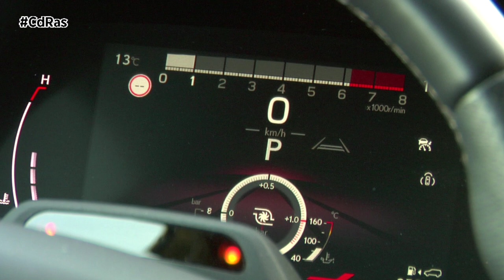LEXUS RX 500h HIGHLIGHTS & ACTIONS | By CdRas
El RX es uno de los modelos más icónicos de Lexus. En 1998 fue el primer crossover de lujo del mundo, y tras casi un cuarto de siglo de comercialización, acumula más de tres millones y medio de unidades vendidas en todo el mundo, de las cuales trescientas mil han sido en Europa y doce mil en nuestro país.
La firma japonesa lanza una quinta generación que más que una renovación asemeja ser una revolución, ya que desde Japón apuntan que el 95% de las piezas que se utilizan en este nuevo Lexus RX son completamente nuevas. Un vehículo en donde la sostenibilidad se lleva al máximo nivel, tratando de que cada pieza que se utiliza sea lo más sostenible posible. Un ejemplo claro es la piel que se utiliza en los asientos, que no procede de animales, siendo totalmente vegana. O un material tan típico japonés como el bambú, atractivo y agradable al tacto, que es biodegradable y reciclable, y que la firma utiliza para las incrustaciones de madera del interior de sus vehículos.

Exteriormente los cambios del nuevo RX son importantes. El frontal es mucho más afilado, los faros son más horizontales y ahora, la parrilla se integra en la defensa haciendo un conjunto mucho más estilizado. La firma lumínica incorpora tres proyectores que incorporan el sistema de luces de carretera adaptativa y, por debajo, las luces diurnas. El sistema incluye, además, varios sensores que utiliza el sistema de ayuda a la conducción.

El lateral es mucho más suavizado. Los pases de rueda ahora son redondos, pintado en el color de la carrocería; y mantiene el pilar “C” acristalado. También introduce cambios en la zaga, con unas formas más redondeadas y un rediseño de los pilotos traseros que utilizan la tecnología led.

Cambia la palanca de marchas, ahora mucho más minimalista, confirmando la orientación de todo el sistema hacia el conductor. Que estamos ante un vehículo de lujo lo confirma la presencia de la selección del “estado de ánimo”, mediante una iluminación ambiental que ofrece una paleta de 64 colores y 14 temas, totalmente personalizables.

El interior aparece más despejado, más limpio, aunque racionalizando la colocación de los elementos para hacer el uso de los mandos mucho más fácil. Destaca la pantalla multimedia de catorce pulgadas, que alberga un sistema de infoentretenimiento del alto nivel y calidad.

El uso de una nueva plataforma, GA-K, permite conseguir un maletero con unas capacidades de alto nivel, con 612 litros en su configuración con todos los asientos en uso, y 1.678 si abatimos la fila trasera.

La versión top es el RX 500h, un híbrido de altas prestaciones, con un acabado F Sport, y 371 CV de potencia. Todo ello con una caja automática de seis velocidades, y con el Direct4. Ofrece tres modos de conducción, EV Mode, Auto EV/HV Mode y HV Mode.

El sistema híbrido del RX 500h F Sport no se parece a nada a lo producido por Lexus anteriormente. Ahora el motor eléctrico delantero se sitúa entre el motor de combustión y la nueva transmisión automática, con un embrague a cada lado para elevar la entrega de potencia.